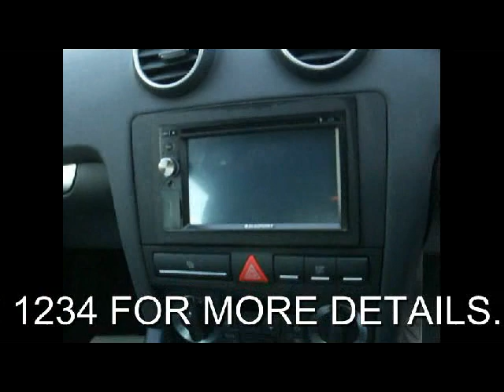FOR SALE 2008 AUDI A3 2.0 TDI DIESEL S LINE 6SPEED MANUAL SAT/NAV